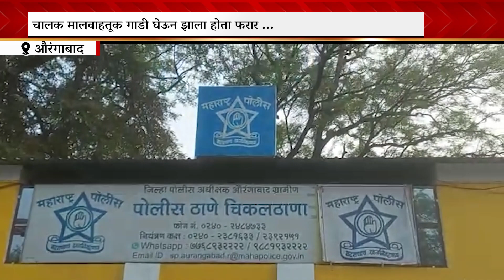MCN NEWS: चालक मालवाहतूक गाडी घेऊन झाला होता फरार 48 तासांच्या आत आरोपीस ठोकल्या बेड्या